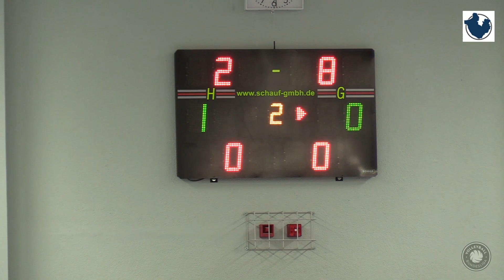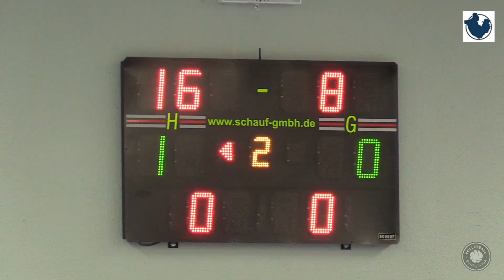VC Neuwied gewinn Heimspiel gegen Grimma mit 3:0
Mit einer klaren 3:0-Niederlage (18, 12, 17) mussten die Vorwärts Sachsen Volleys Grimma die Heimreise antreten. Neuwied verbleibt an der Tabellenspitze der 2.Bundesliga. Mannschaftsführerin Sarah Kamarah wurde zur Spielerin des Tages gewählt.